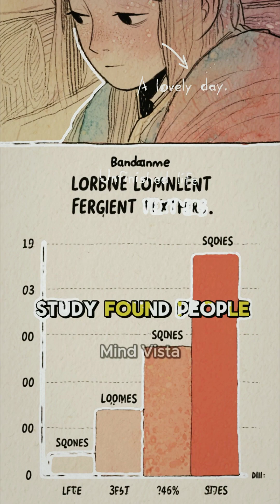Why Texting Feels So Real (But Your Brain Is Being Tricked)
Your brain believes every text, emoji, and notification is real human contact. But what if your mind can’t tell the difference—and that’s hurting you?